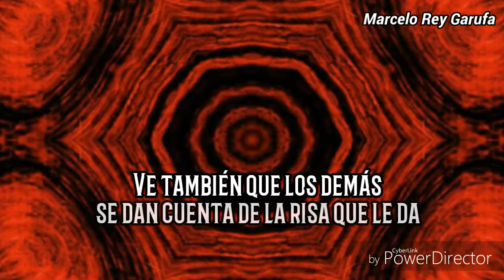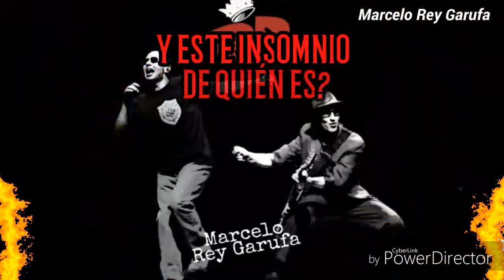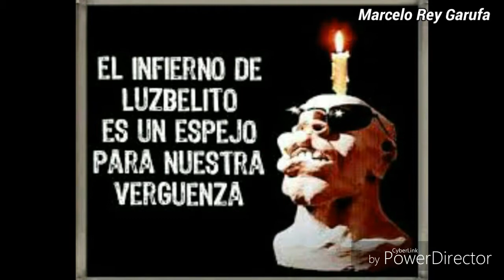LUZBELITO Y LAS SIRENAS - PATRICIO REY Y SUS REDONDITOS DE RICOTA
Redondos Por Siempre